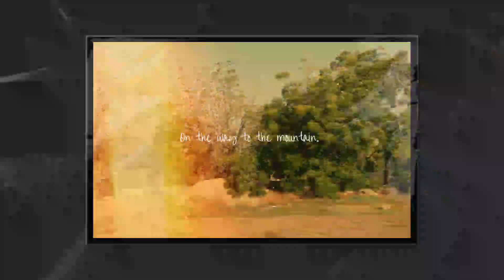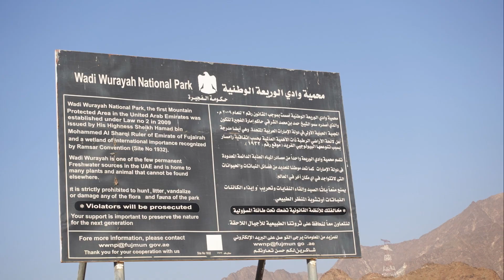Our Daddy's Birthday Hiking at Fujairah | Expat Fil-Am Family | When in Fujairah | Living in UAE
Today, February 25 is Daddys Birthday. After breakfast, we took a drive to the mountain. We did a hike for an hour and half.

Camera:
**Samsung Galaxy 20+**
**Sony ZV-1**

Video Editor:
**Kinemaster**

Hugs,
Maril Slade